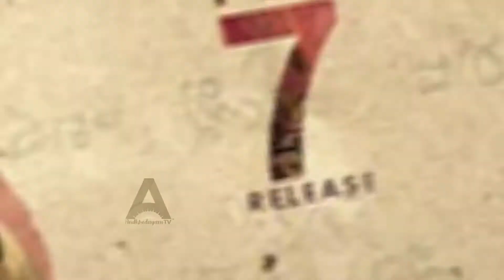Shrwanand Birthaday special video || Sharwanand new video || latest tollywood Videos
Welcome to Andhrodayam Entertainments,
 AndhrodayamTV Entertainment channel is passionate about new thoughts and we regularly upload new thoughts in videos like "entertainment videos" "funny videos" memes "memes reaction" "humour "  Pranks, Logical Questions, Spoofs, Short films ,Independent films, Web series, Comedy skits and other entertaining videos.

Andhrodayam TV is Leading News/Media Web Channel providing Exclusive updates of Entertainment sector globally.  & many more So enjoy our channel